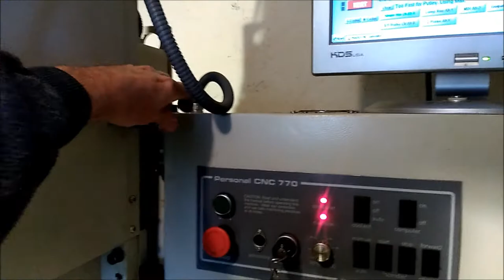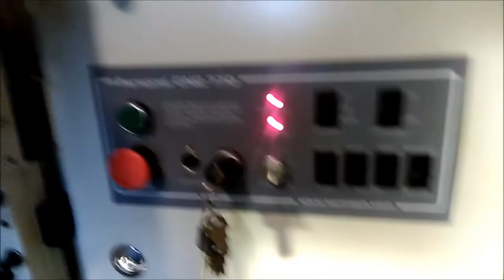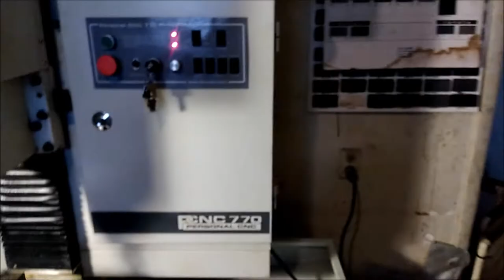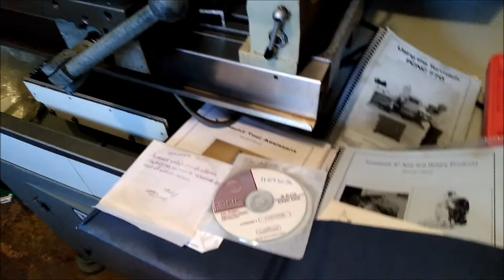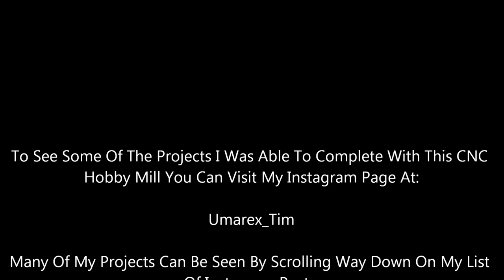Tormach 770 PCNC Needs A New Home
This Tormach 770 PCNC mill is approximately ten years old.

I purchased it brand new around the tail end of 2011 and took delivery of it in early
2012 sometime.

I'm selling it basically as the same package as I bought it.  It is being sold AS-IS.

I hate to use the words, "AS-IS" because it carries with it a sort of stigma of
un-reliabilty.  This mill is in reliable working order.

My only dread in selling this mill is that it may be purchased by someone who
doesn't know their way around a CNC mill.

What this means is that such a person is more prone to create problems that would not
otherwise be present had they been familiar with CNC mills in general or if they fail to read the
instruction manual thoroughly.

Such buyers tend to blame these types of problems on the seller or on the items they purchased; and, I'm afraid that simply stating this makes me come across as one giant arrogant prick.

Ideally, I'd just like to be able to sell to someone who has some working knowledge of CNC milling.

This USED Tormach 770 PCNC comes with the following items:

Computer Controller

SprutCam Software

Tormach Vice

Tool Height Gauge and Gauge Block

Several 1/4", 1/2" and 3/8" Tormach tool holders

ER Tool Holders

Drill Chuck Tool Holders

Setup Bar-Bracket and Chain

Fourth-Axis Setup

Fourth-Axis Tail-Stock

Rudimentary Home Made Enclosure (If wanted)

Automatic Oiler

DIY Coolant System (If wanted)

Detailed descriptions of all but the DIY items can be found on the Tormach Website.
The only difference between those listed on the Tormach website and the items included in
this sale is that my For-Sale items are no longer brand new.

If or when you visit the Tormach website to check out these details, take note of the prices now being asked for
each of these very same items;  especially the 770 mill itself.

Inevitably, any time anyone posts items such as this for sale it tends to trigger or
attract those lurking self-appointed internet experts who feel compelled to impress us with their
vast stores of machining wisdom.  I'm relatively sure that this time around will be no different so I'd like to say
up front.

There's a simple solution to anything negative that such a personality type might
interject.  It's so simple in fact that it can easily be misconstrued as disrespectful or
smart-alecky.

IF you have something negative to say about the items I'm selling or the way I'm going about it then, this is obviously not for you.
 Don't buy it.  Nuff said.  Problem solved.

I'm located in Mesa, Arizona.

I  do NOT have the means to ship or deliver this package deal.  I do NOT want to barter and I do NOT want
to part it out.  Arrangements must be made by the buyer to pick this
package up at the place where it is located.

I will be happy to help dismantle and move this mill package to the vehicle you bring to
pick up your purchase.  I'll even make up some wooden cross supports in
advance to facilitate the secure carry of the mill on your transport vehicle.

Payment method for this purchase must be agreed upon before all of this takes place.

As I've stated in the video, I want to sell it to make room for something smaller but, I
DO NOT NEED TO SELL this Tormach 770 package.  If it doesn't sell, I'm OK with that too.

Thanks for taking the time to read through all my ramblings; and for taking the time to
check out what I'm selling.

Please accept my apologies for any offence in the wording of my description.  Offending folks was not the intent of this description but,  if you've ever had to deal with the number of self-appointed online experts that I have,  you might be inclined word your descriptions in a similar manner.